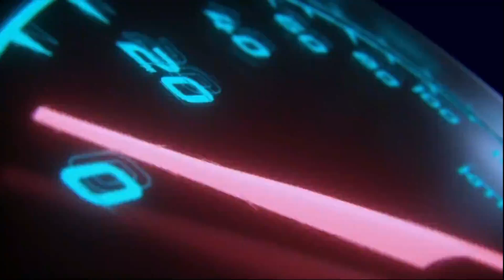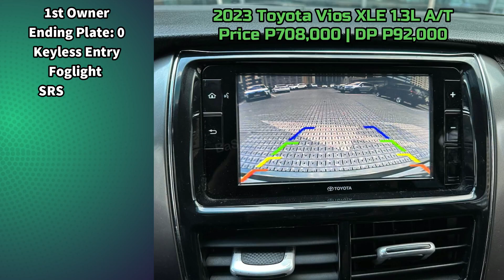Second hand cars for sale Philippines with price | Segunda manong Sasakyan ng Pilipinas |Low Mileage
2023 Mazda BT50 Pangolin 2 limited edition 4x4 Automatic
25,000km Mileage

2016 Toyota Fortuner G 4x2 Automatic Gasoline
25,000km Mileage

2016 Mitsubishi Mirage G4 GLX 1.2 Gasoline Automatic
96,000km Mileage

2019 Ford Ranger Wildtrak 2.0L 4x2 Automatic Diesel
75,000km Mileage

2019 Honda BRV 1.5L Gasoline Automatic
43,000km Mileage

2015 Toyota Innova 2.5L E Diesel Manual
80,000km Mileage

2023 Toyota Vios XLE 1.3L Gas Automatic
12,000km+ Mileage

2014 Subaru Forester 2.0L AWD Gasoline Automatic
40,000km Mileage